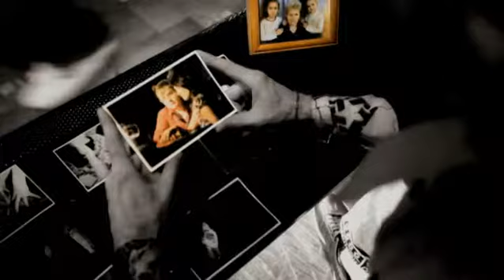Голден Майк, Крэк, Dross, Саншайн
Эта обзорная информационно-развлекательная передача выходит на канале ННТВ в городе Нижний Новгород. Повествует о РАЗЛИЧНЫХ событиях города. Время выхода четверг 23.40(после фильма), понедельник 10.10.

Адрес редакции: г.Нижний Новгород ,ул.Пискунова , д 21/2, офис 304

This review of information and entertainment channel goes to the channel NNTV in the city of Nizhny Novgorod. Narrate various city events. Time to Thursday 23.40 (after the movie), Monday, 10.10.

Moderator: Andrei Pokrovsky
Director: Ivan Kitaev, Anton Samsonov
Camera: Ivan Kitaev, Anton Samsonov, Tim Pavelko
Editing: Tim Pavelko, Anton Samsonov

Address for correspondence: Nizhny Novgorod, ul.Piskunova, e 21 / 2, office 304